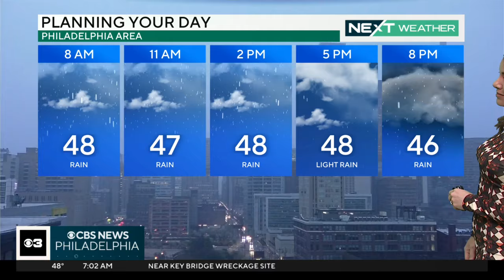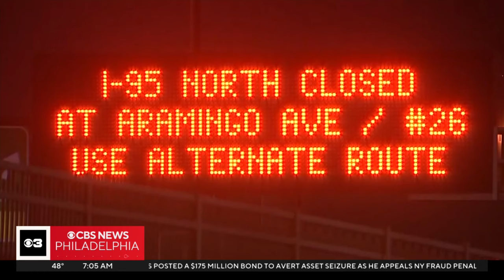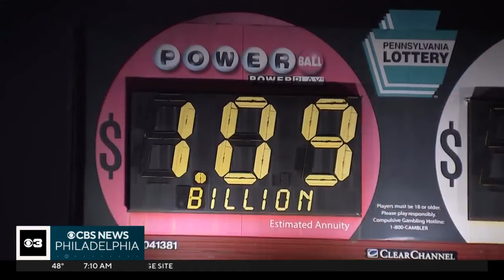Repairs underway on I-95; Philadelphia opening new elections offices and more top news stories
This week's rainy weather continues again Tuesday in the Philadelphia, Pa. region - meanwhile drivers are dealing with a closure on I-95 northbound, while the city will soon have new locations for residents to drop off their mail-in ballot or get help voting in the 2024 Pennsylvania primary in April and the November presidential election.

Janelle Burrell and Don Bell have the top Philadelphia news headlines this morning, April 2, 2024 with weather from Kate Bilo and traffic from Chandler Lutz.

00:00 Introduction
00:50 Philadelphia weather today
02:28 NEXT Traffic
03:34 I-95 northbound closure
06:11 New shipping channel opens in Baltimore
06:59 Fire in Frankford, Philadelphia
07:28 Atlantic City Mayor's home searched
08:40 Philly's new elections offices
09:09 Powerball jackpot